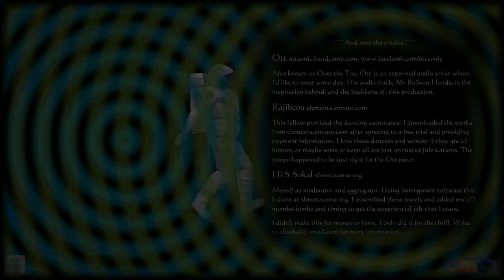Mr Balloon Hands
For Ott, the splendid audio artist behind the audio part of the experience.